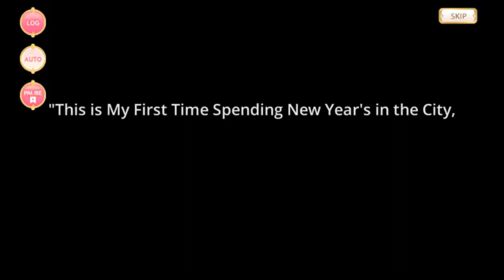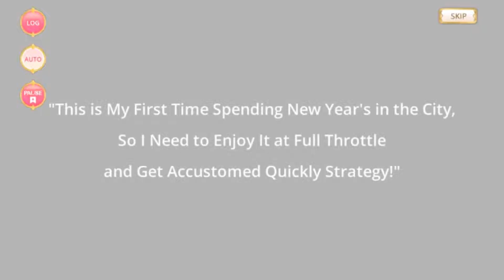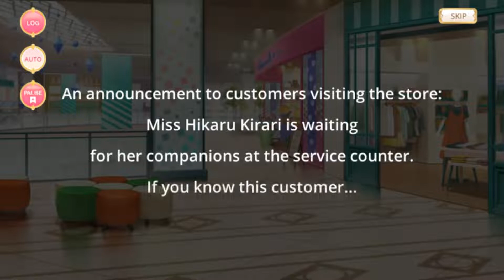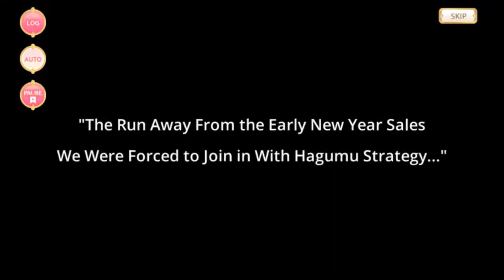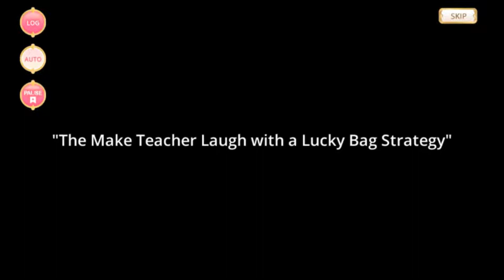Special Story: Every Lucky Bag a Dream (2021 New Year Login)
English Text

Translation Credits: MochiDDR